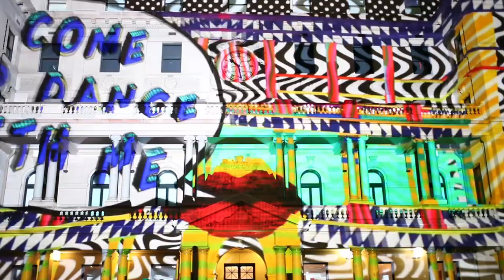Vivid Sydney 2013 - Custom House Library